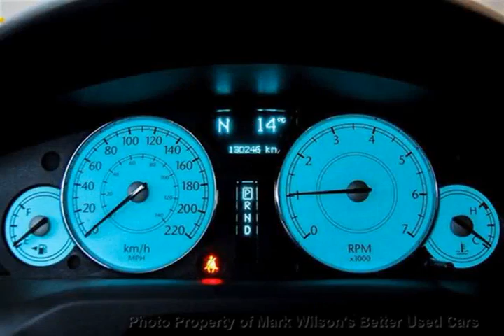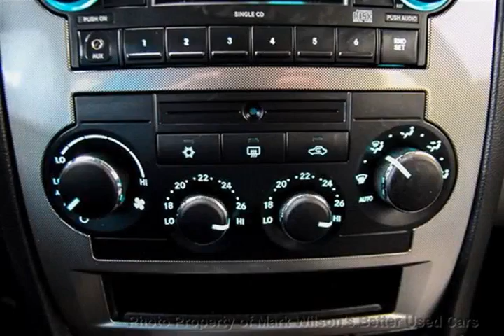Mark Wilsons Better Used Cars - 2007 Chrysler 300 AWD SUNROOF! LTHR! 18''CHROME! $53 WEEKLY@ 4.95%*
Mark Wilsons Better Used Cars - 2007 Chrysler 300 AWD SUNROOF! LTHR! 18''CHROME! $53 WEEKLY@ 4.95%*  7H759271